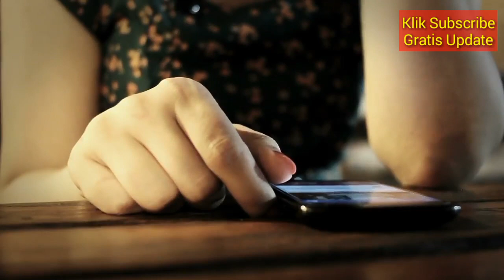RAMALAN ZODIAK HARI RABU 20 MARET 2019 | ZODIAC SIGN ASTROLOGY MARCH 20, 2019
Biar Tidak Ketinggalan Channel Kami ��

ramalan tanggal 16 update, ramalan, ramalan zodiak 20 maret 2019 ramalan cinta libra januari 2019,
ramalan zodiak hari ini ramalan zodiak taurus bulan januari 2019 ramalan zodiak bulan ini aries di bulan
januari 2019 Ramalan zodiak hari ini rabu 20 maret, Ramalan zodiak hari ini, Zodiak hari ini, Ramalan
zodiak 20 maret 2019, Ramalan zodiak hari rabu 20 maret 2019, Ramalan zodiak harian, Ramalan,
Zodiak, Ramalan hari ini, Ramalan bintang, Ramalan 2019, Zodiak 2019, Ramalan zodiak 2019, Zodiak
libra, cancer, Ramalan 20 maret 2019, Zodiak 2019, Ramalan hari kamisan maret 2019
Ramalan zodiak hari ini rabu 20 maret 2019, Ramalan zodiak hari rabu, Ramalan zodiak 8 april 2019,
Ramalan zodiak, Ramalan 2019, Zodiak 2019, Zodiak hari ini, Horoskop, Astrologi, Ramalan, Zodiak,
Zodiak aries, Zodiak taurus, Zodiak gemini, Zodiak cancer, Zodiak leo, Zodiak virgo, Zodiak libra, Zodiak
scorpio, Zodiak sagitarius, Zodiak capricorn, Zodiak aquarius, Zodiak pisces

Terkait dengan video ini:
RAMALAN ZODIAK HARI INI 20 maret 2019,ramalan zodiak 20 maret 2019,Ramalan zodiak hari ini rabu
20 maret 2019,Ramalan besok 20 maret 2019,Ramalan zodiak hari rabu,Ramalan 20 maret
2019,Ramalan hari rabu 20 maret 2019,ramalan 20 maret 2019,RAMALAN ZODIAK HARIAN rabu 20
maret 2019,Ramalan Harian 20 maret 2019,Ramalan 20 maret,RAMALAN 21 maret 2019,zodiak hari
ini,ramalan zodiak terupdate,zodiak,zodiakID,ramalan besok rabu,ramalan bintang 20 maret
2019,ramalan,

Ramalan Bintang juga
RAMALAN ZODIAK HARI INI 21 maret 2019
RAMALAN ZODIAK kamis INI 17 MARET - 24 maret 2019,ramalan sagitarius hari ini,ramalan scorpio
hari ini

RAMALAN ZODIAK HARI INI rabu 20 maret 2019 | ZODIAC PREDICTIONS MARCH 20, 2019

RAMALAN ZODIAK HARI INI kamis 21 maret 2019 | ZODIAC HOROSCOPE MARCH 21, 2019